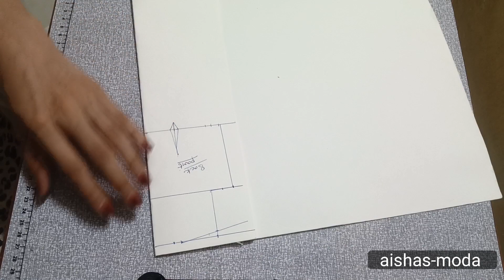outfit from scratch part 1/ Angrakha double layer frock cutting video/ How to cut Angrakha frock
Material:
        7Meters leopard print Georgette fabric
        4Meters buttercrap lining fabric

       💕  welcome to aishas-moda 💕
                  Handmade with luv 💞

In this video I will teach you the drafting and cutting of Angrakha double layer frock in detail , here i am using a paper to explain you .but You have to follow the same method and cut on the fabric, first you have to mark and cut on the lining, then you have cut on the main fabric.

 double layer frock design
double layer frock for ladies
double layer frock cutting
double layer suit
double layer short frock
double layer top dress
double layer umbrella
double layer pleated frock
double layer designs
Angrakha
Angrakha design
Angrakha style
Angrakha frock
Angrakha style frocks
Angrakha pattern
Angrakha anarkali
overlap design
overlap top design
overlap style
sew
sewing
hacks
diy
tutorial
sewingtips
sewingtipsandtricks
how to